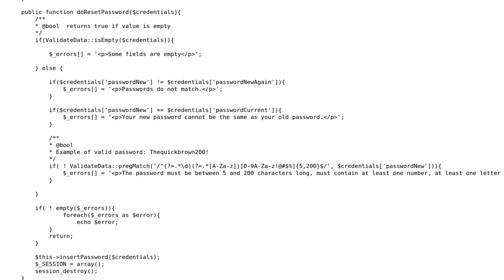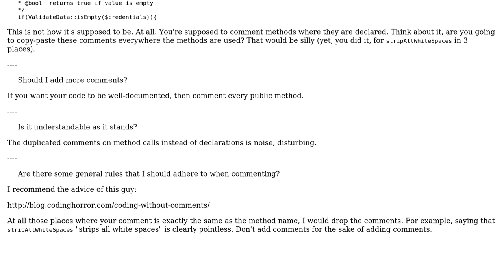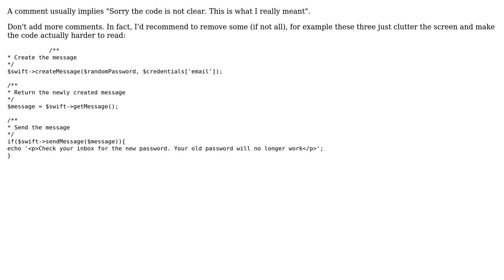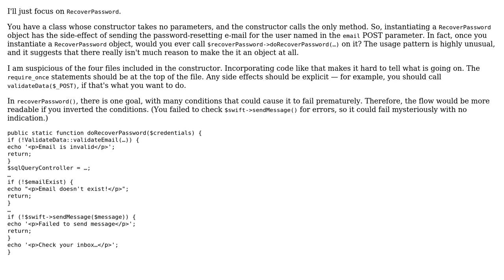Comments in PHP authentication system (3 Solutions!!)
Comments in PHP authentication system

With thanks & praise to God, and with thanks to the many people who have made this project possible! | Content (except music & images) licensed under CC BY-SA | Music | Images & others | With thanks to user vnp user user2997488 user RubberDuck user janos user 200_success and the Stack Exchange Network Trademarks are property of their respective owners. You are responsible for your own actions.